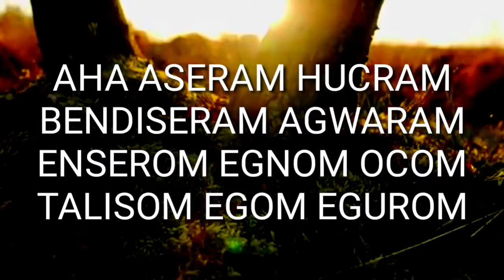TALISMAN MYSTICAL OIL BABAYLAN UNOM / AGIMAT13JF